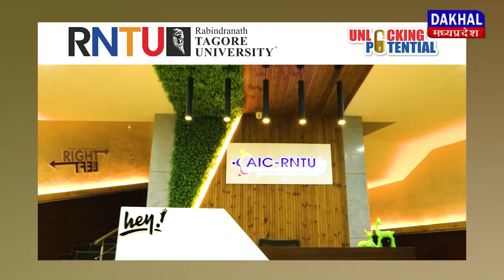DAKHAL NEWS दख़ल हैडलाइन